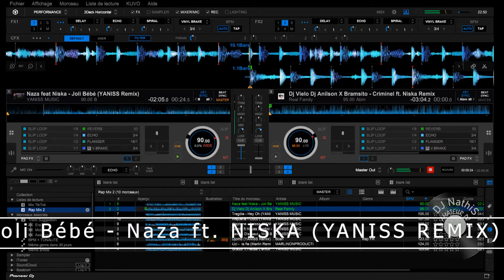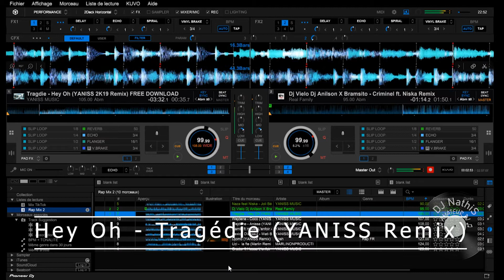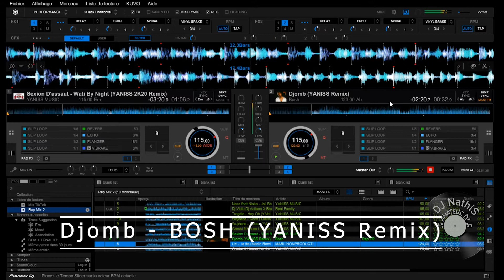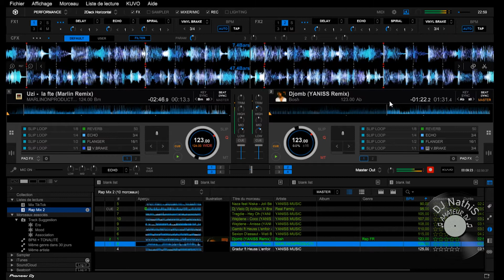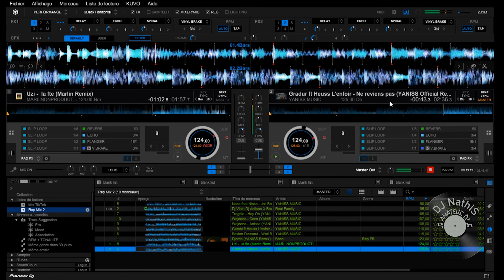FRENCH RAP MIX #2 - DJ NathiS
My new mix special French Rap is now online !

Software Used : Rekordbox v5.8.2

00:00 DJ NathiS - Intro
00:20 Naza feat Niska - Joli Bébé (YANISS Remix)
01:48 Dj Vielo Dj Anilson X Bramsito - Criminel ft. Niska Remix
03:13 Tragédie - Hey Oh (YANISS 2K19 Remix)
04:28 Wejdene - Anissa (YANISS Remix)
05:14 Wejdene - Coco (YANISS Remix)
06:45 Gambi ft Heuss L'enfoiré - Dans L'espace (YANISS Remix)
07:51 Sexion D'assaut - Wati By Night (YANISS 2K20 Remix)
08:41 Bosh - Djomb (YANISS Remix)
09:41 A la fête - UZI (MARLIN Remix)
11:16 Gradur ft Heuss L'enfoiré - Ne reviens pas (YANISS Official Remix)

Intro + Outro :
Musique proposée par La Musique Libre